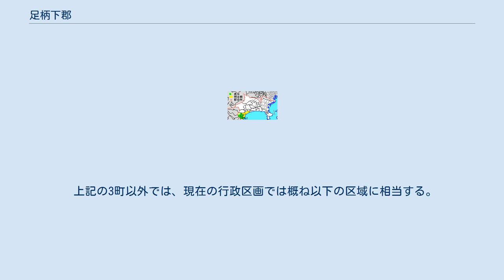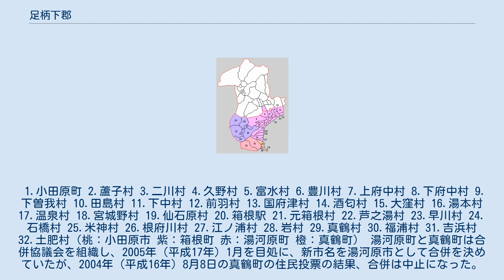足柄下郡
令制国一覧 」 東海道 」 相模国 」 足柄下郡 日本 」 関東地方 」 神奈川県 」 足柄下郡 神奈川県足柄下郡の範囲（1.箱根町 2.真鶴町 3.湯河原町 薄緑：後に他郡から編入した区域） 足柄下郡（あしがらしもぐん）は、神奈川県（相模国）西部にある郡。
 上記の3町以外では、現在の行政区画では概ね以下の区域に相当する。
 1.小田原町 2.蘆子村 3.二川村 4.久野村 5.富水村 6.豊川村 7.上府中村 8.下府中村 9.下曽我村 10.田島村 11.下中村 12.前羽村 13.国府津村 14.酒匂村 15.大窪村 16.湯本村 17.温泉村 18.宮城野村 19.仙石原村 20.箱根駅 21.元箱根村 22.芦之湯村 23.早川村 24.石橋村 25.米神村 26.根府川村 27.江ノ浦村 28.岩村 29.真鶴村 30.福浦村 31.吉浜村 32.土肥村（桃：小田原市 紫：箱根町 赤：湯河原町 橙：真鶴町） 湯河原町と真鶴町は合併協議会を組織し、2005年（平成17年）1月を目処に、新市名を湯河原市として合併を決めていたが、2004年（平成16年）8月8日の真鶴町の住民投票の結果、合併は中止になった。
 『神奈川県史 別編1 人物』による。